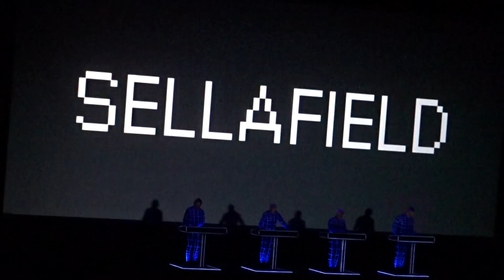Kraftwerk Radio-Activity Brighton Centre